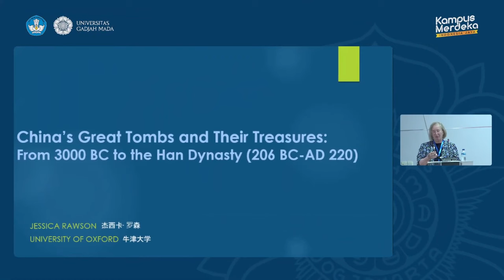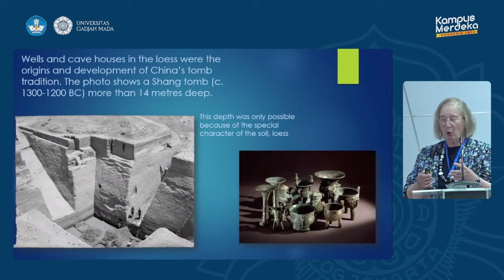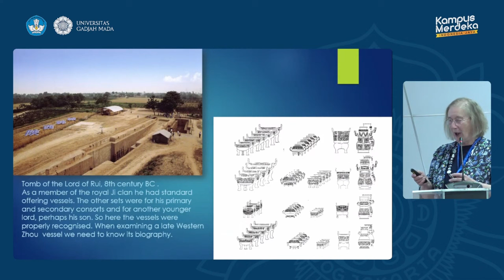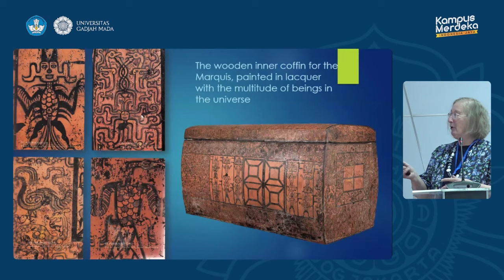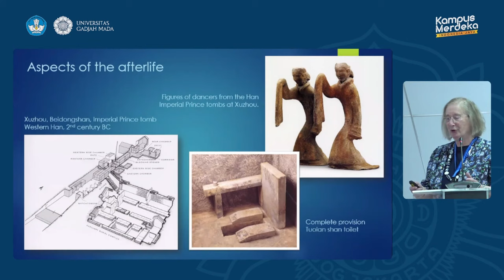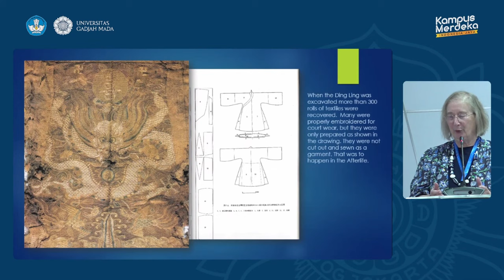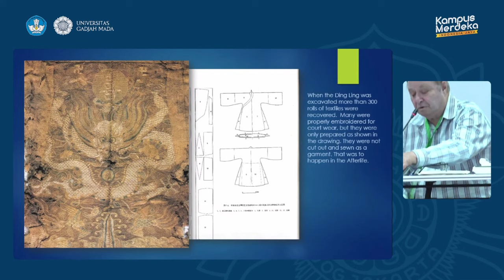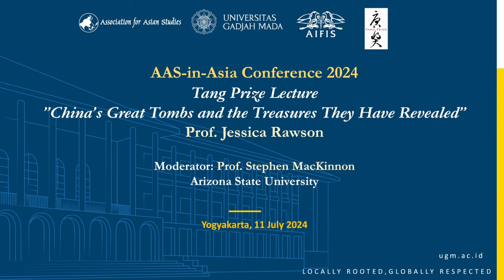2024美國亞洲研究學會亞洲年會（AAS-in-Asia）唐獎講座 Tang Prize Lecture at AAS in Asia 2024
2024美國亞洲研究學會亞洲年會（AAS-in-Asia）唐獎講座

時間：2024年7月11日上午10:30–12:00（GMT+7）

地點：印尼日惹加查馬達大學（Universitas Gadjah Mada）、網路直播

講者：第五屆唐獎漢學獎得主
　　　牛津大學中國藝術與考古教授羅森（Dame Jessica Rawson）

講題：中國大墓與其珍寶揭秘（China’s Great Tombs and the Treasures They Have Revealed）

講綱：
羅森教授從新石器時代（約西元前3,000年）至西元前三世紀的中原墓葬傳統展開論述。建於西元前三世紀的秦皇陵深達地下三十多米，可謂工程學的奇蹟；懾人的地下兵馬俑軍隊更是舉世聞名。繼之，漢代（西元前 206 年至西元 220 年）王陵亦是富麗堂皇；王公貴族的玉衣以及西亞進口的銀器、玻璃器令人驚艷。在北京近郊發掘的巨大地下陵墓，我們也看見明（1368–1644）、清（1644–1911）兩朝對此中原傳統的承繼。
各大博物館中的青銅、陶瓷、玉器精品往往出自這些墓葬；帝妃將相身後世界的必需品，正是人們對於祖先冥冥之中在人間的影響力所表達的敬畏與崇拜，也讓後世得以一窺久遠中國的生活實相。羅森教授的講演充分說明了，當世人討論古代文明遺產，中國悠久不凡的墓葬傳統應當得到更高的重視。

Tang Prize Lecture at AAS-in-Asia 2024

Time:10:30 AM–12:00 PM (GMT+7), July 11, 2024

Venue: Universitas Gadjah Mada (Yogyakarta, Indonesia) + Livestreaming

Speaker: Dame Jessica Rawson, Professor of Chinese Art and Archaeology at the University of Oxford and 2022 Tang Prize Laureate in Sinology

Title: China’s Great Tombs and the Treasures They Have Revealed

Abstract:
While the pyramids of Egypt often represent the ancient world, China's remarkable tomb tradition deserves a much more prominent place. All the fine bronzes, jades, and ceramics in our museums, which tell us about China's past, particularly from periods up to and including the Tang dynasty (618–906 AD), come from these tombs. These riches were essential provisions for the afterlife of emperors and lords. This practice stemmed from a long-established respect for the powers of the ancestors in the lives of their descendants.

The lecture illustrated the early stages of this central Chinese tradition from the Neolithic (c. 3000 BC) to the tomb of the First Emperor in the third century BC. His immense tomb lies more than thirty metres below ground and was a triumph of engineering; his Terracotta Warriors are famous, of course. There are also remarkable splendours in the tombs of his successors, the Han (206 BC–AD 220), with jade suits for the Imperial Princes and fine silver and glass imported from Western Asia. The lecture also explored later developments in the immense underground structures for the emperors of the Ming (1368–1644) and Qing (1644–1911) dynasties near Beijing.